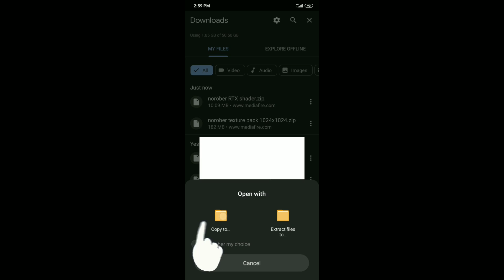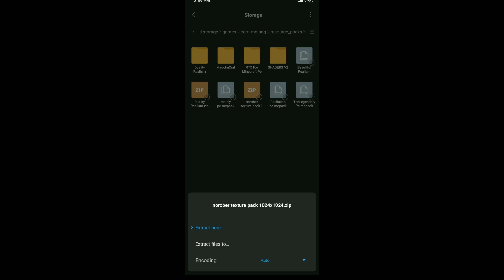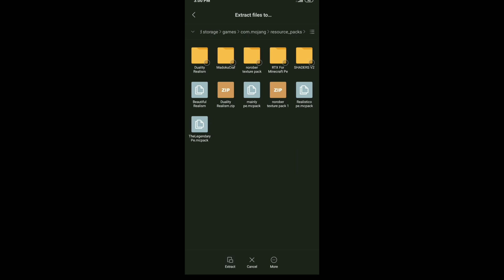how to play minecraft on rtx graphics on android | how to play minecraft in rtx graphics | in Hindi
💬 » Discord Server how to play minecraft on rtx graphics on android

MY GEARS -:
my Editing software's

0:00 Intro
0:42 Download Packs
1:35 Import in MCPE
3:50 How to Install
4:55 disadvantages and Useless
6:00 My recommendations
6:50 Follow me & Announcement
7:42 Outro

ᴅɪsᴄʟᴀɪᴍᴇʀ - ᴛʜɪs ᴄʜᴀɴɴᴇʟ ᴅᴏᴇs ɴᴏᴛ ᴘʀᴏᴍᴏᴛᴇ ᴀɴʏ ᴛʏᴘᴇ ᴏғ ɪʟʟᴇɢᴀʟ, ᴏғғᴇɴsɪᴠᴇ ᴀɴᴅ ᴠɪᴏʟᴇɴᴄᴇ.ᴀʟʟ ᴄᴏɴᴛᴇɴᴛ ɪɴ ᴛʜɪs ᴄʜᴀɴɴᴇʟ ɪs sᴛʀɪᴄᴛʟʏ ғᴏʀ ᴇᴅᴜᴄᴀᴛɪᴏɴᴀʟ ᴀɴᴅ ᴇɴᴛᴇʀᴛᴀɪɴᴍᴇɴᴛ ᴘᴜʀᴘᴏsᴇs